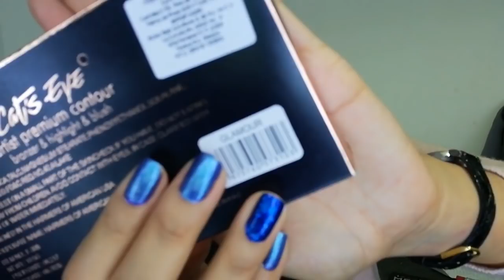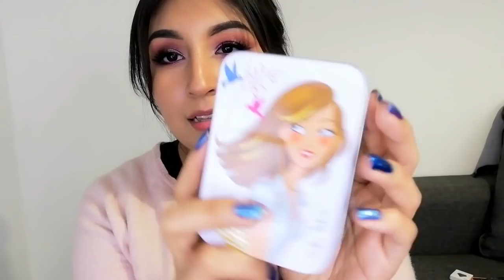Compras En el Centro de la CDMX maquillaje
Direcciones de tiendas:

Markell Cosmetics

Calle apartado num 24 (plaza antigua) local M 102, col centro.

Cosmetiworld
Calle Guatemala num 74 Local 26

Belleza factor
Calle Guatemala num 68